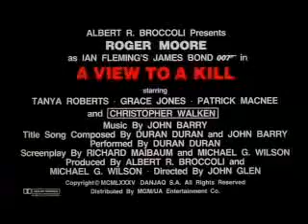A View to a Kill - Theatrical Trailer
Theatrical Trailer for A View to a Kill (1985) starring Roger Moore.